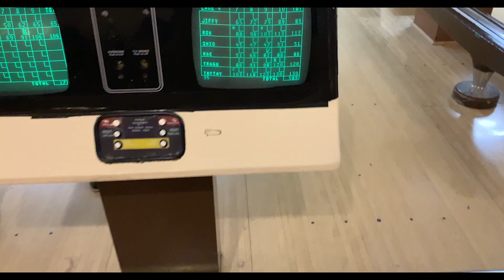WE SURPRISED MY FRIENDS WITH THIS...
I went to Vancouver to hang out with my 2 best friends and go watch the Monster Trucks. This trip turned out to be way more than just monster trucks, bowling, food, drinks and even a few surprises along the way...